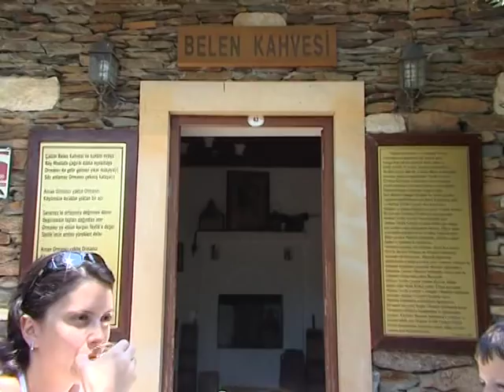Yer Yüzü Cenneti Yatağan (Muğla)